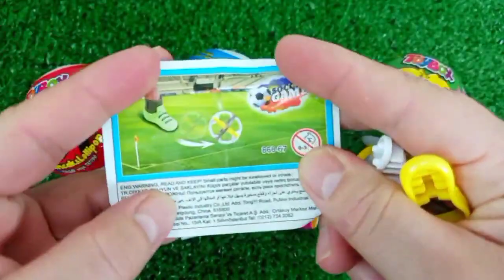7 Rainbow Satisfying Video, DIY How to make Rainbow Slime Candy Baby Shark Kinetic Sand Cutting ASMR